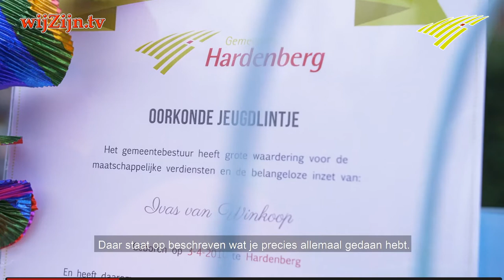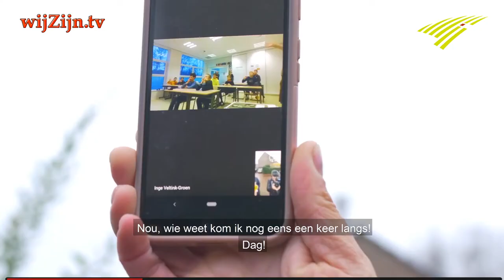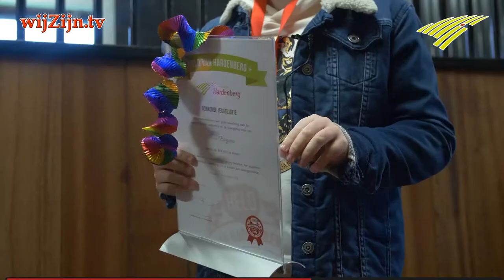Uitreiking Jeugdlintje gemeente Hardenberg 2020 2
gem.HARDENBERG: burgemeester reikt Jeugdlintjes uit ~ 2020 🦠

Op vrijdag 27 november reikte burgemeester Maarten Offinga de Jeugdlintjes 2020 uit. Drie jongeren uit de gemeente Hardenberg ontvingen een lintje voor hun inzet voor de samenleving en zijn daarmee een echte Held van de gemeente Hardenberg.
Burgemeester Offinga bezorgde de jeugdlintjes dit jaar persoonlijk bij de genomineerden thuis.
De winnaars waren:
* Ivas van Winkoop, 10 jaar uit Hardenberg
* Floris Ringsma, 9 jaar uit Bergentheim
* Theresia Varweg, 17 jaar uit Dedemsvaart

Vanwege Corona kon er geen feestelijk bijeenkomst zijn in het gemeentehuis voor de winnaars van het jeugdlintje. Daarom ging burgemeester Maarten Offinga naar de winnaars toe!  Benieuwd hoe dit ging?

en via Internet op alle apparaten op of via Instagram.